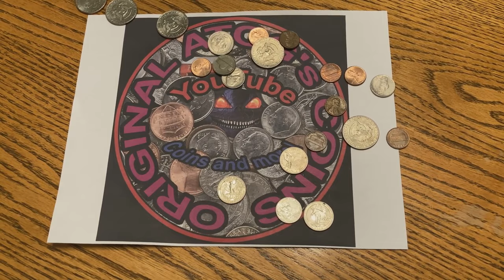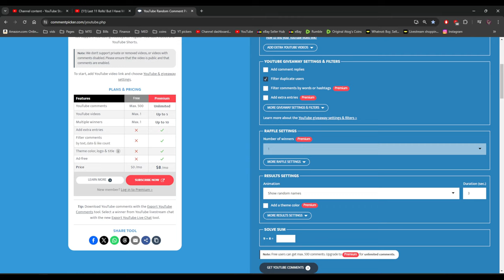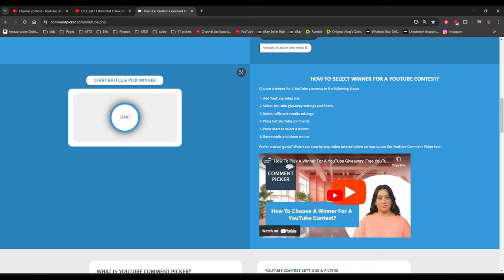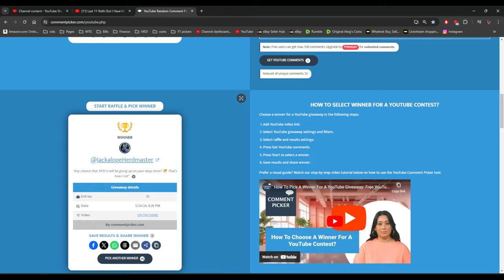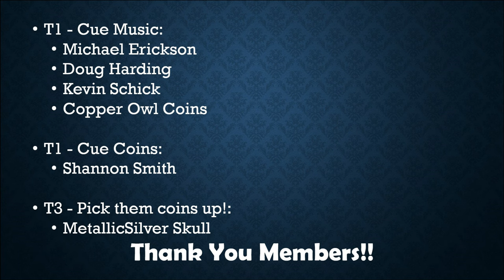GAW Winner! Who one these rolls??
Amazon links for supplies if curious:
2x2 storage boxes
US coin Redbook